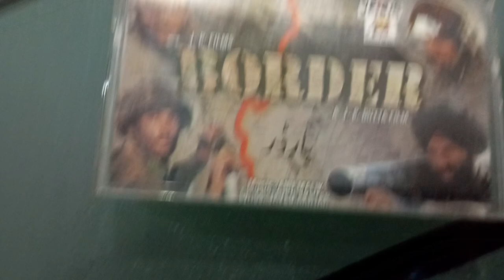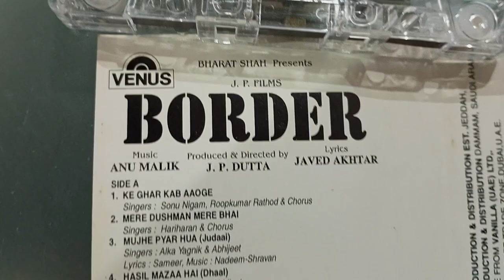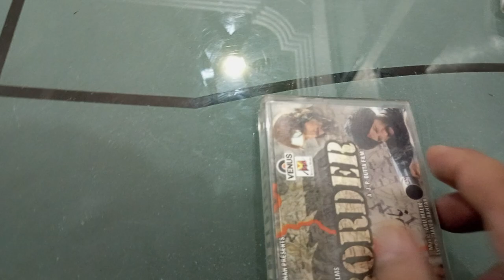BORDER 1997 Movie Audio Cassette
Video CDs + Audio Cassette Mp3

📧mail,
Editing By, Muslim Khan Nawab